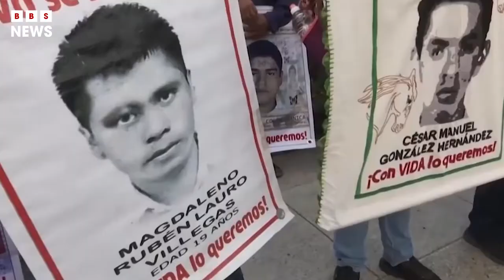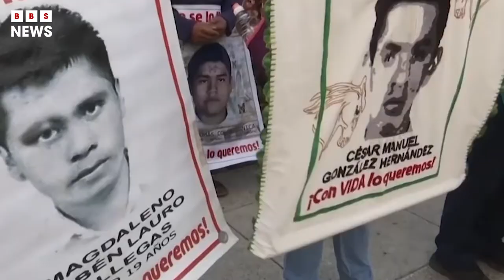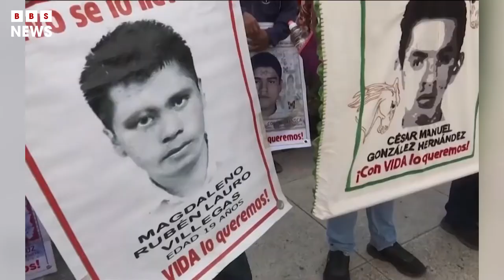6 of 43 missing Mexican students were kept alive, given to army before being killed | BBS News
6 of 43 missing Mexican students were kept alive, given to army before being killed | BBS News

Six of the 43 Mexican students abducted and disappeared in 2014, were allegedly kept alive in a warehouse for days then turned over to the commander of the local army base who ordered their killings, the Mexican government official leading the Truth Commission said Friday.